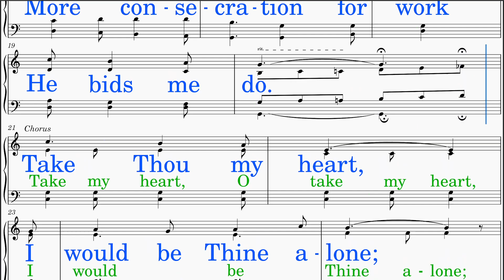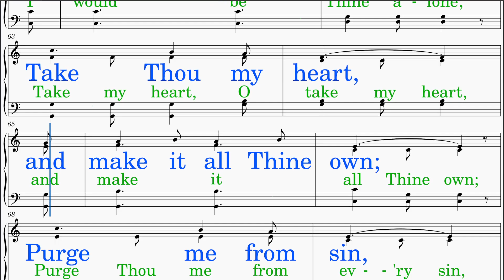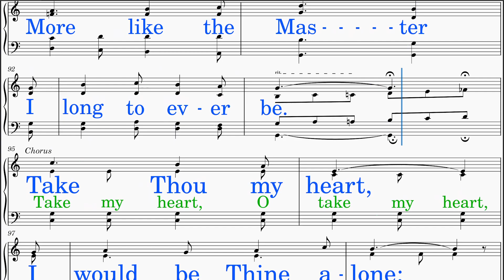More Like The Master (Gabriel - Gabriel) [v1]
1. Font Size: Larger
   2. Tempo: Faster.  Improved holds and ritards
   3. Vocal Aid: NEW matching Soprano, Alto, Tenor, Bass, and Quartet videos
   4. Key: From C-flat major to D-Flat major
   5. Key Signature: Intro staff shows true.  Verse staff shows Open Key.

*DISTINCT!*
SCORE: Scrolls smoothly with cursor.
LYRICS: Big letters in neat line breaks
HIGH NOTES: Lowered
IDEAL USE: Sing-along (group or solo)
TEMPO: Adjusted
AUDIO: Optimal level
INSTRUMENT: Piano
VIDEO: HD-Recorded
SOURCE: Public Domain (Please see Copyright below.)

HYMN TITLE: More Like The Master
WORDS BY:  Charles H. Gabriel
KEY:  C-flat major (Originally in D-flat major)
INTRO: Added
INTERLUDE: None
LYRICS:
 Stanza 1
  More like the Master I would ever be,
  More of His meekness, more humility;
  More zeal to labor, more courage to be true,
  More consecration for work He bids me do.

 Stanza 2
  More like the Master is my daily pray'r;
  More strength to carry crosses I must bear;
  More earnest effort His kingdom to increase;
  More of His Spirit, the wanderer to win.

 Stanza 3
  More like the Master I would live and grow;
  More of His love to others I would show;
  More self denial, like His in Galilee,
  More like the Master I long to ever be.

 Chorus
  Take Thou my heart, I would be Thine alone;
  Take Thou my heart, and make it all Thine own;
  Purge me from sin, O Lord, I now implore,
  Wash me and keep me Thine forevermore.

*SCRIPTURE & THEMES:*
 This hymn expresses a deep longing to grow in likeness to Jesus Christ, seeking to embody His qualities of meekness, humility, zeal for labor, and love for others.

 Scriptural themes reflected in this hymn include:

  (1) Philippians 2:5 (KJV): "Let this mind be in you, which was also in Christ Jesus:"
    - The hymn's theme of aspiring to be more like the Master aligns with the biblical injunction to have the same mind and attitude as Jesus Christ.

    - The hymn's reference to carrying crosses and practicing self-denial echoes Jesus' teaching on the cost of discipleship and the need to follow Him wholeheartedly.

  (3) Galatians 5:22-23 (KJV): "But the fruit of the Spirit is love, joy, peace, longsuffering, gentleness, goodness, faith, meekness, temperance: against such there is no law."
    - The hymn's emphasis on desiring more of the Spirit aligns with the biblical teaching on the fruit of the Spirit and the believer's need for spiritual empowerment in living a Christlike life.

 "More Like The Master" serves as a prayerful expression of the Christian's desire to grow in likeness to Jesus Christ, surrendering the heart to God's transforming work and seeking to reflect His character in all aspects of life.

 However, this video contains original content created by Hymns2Go, including unique arrangements, visual elements, and any additional creative elements.